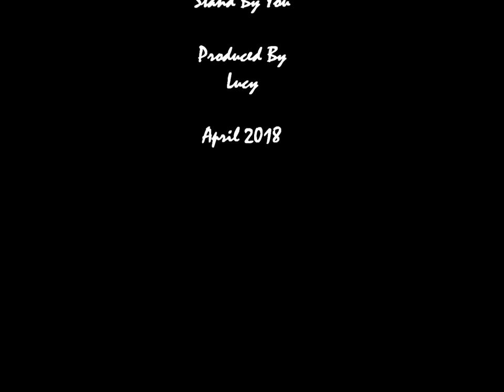Emotional Moments 32 - Stand By You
List of movies/series : Maybelle (Episode 6), Jane The Virgin (S04E12), LA Webserie (S02E08), Coronation Street (Kate & Rana), Perdona Nuestros Pecados (Episode 233), Emmerdale (Vanessa & Charity), Red (S03E06), A Melhor Amiga Da Noiva (S02E04), Servir Y Proteger (Nacha & Teresa), Riley Parra (S01E06).